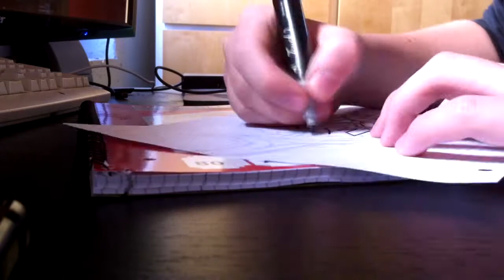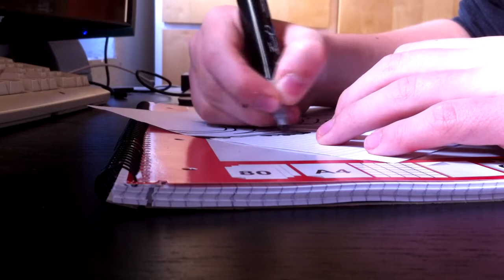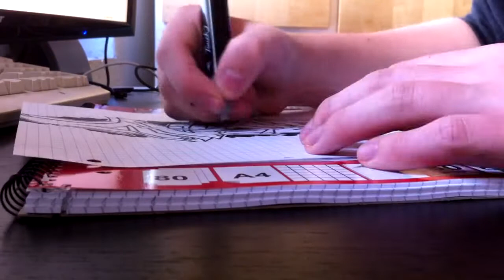Graffiti Sketch 01 - Soreal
.ReadMe.